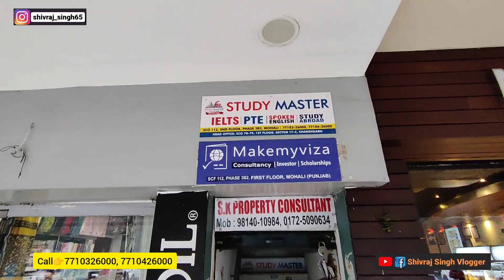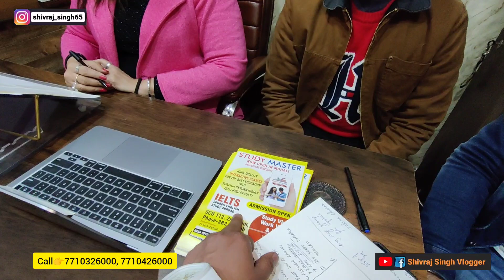Most Affordable Institute In Tricity | IELTS | SPOKEN ENGLISH | PTE | STUDY ABROAD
Address:-SCO 112, 2nd Floor, Phase 3B2 Mohali